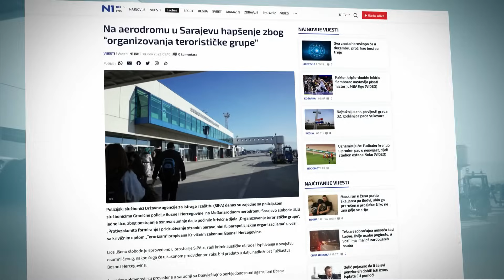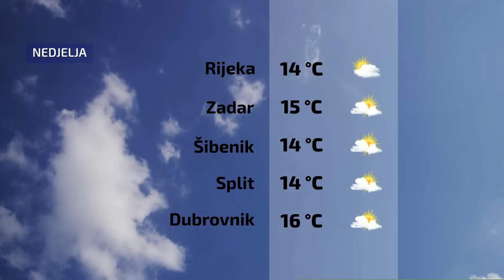Dnevnik u 18 / Zagreb / 18. 11. 2023.